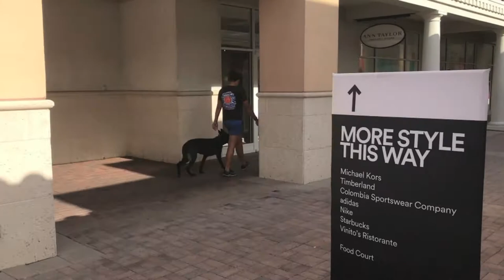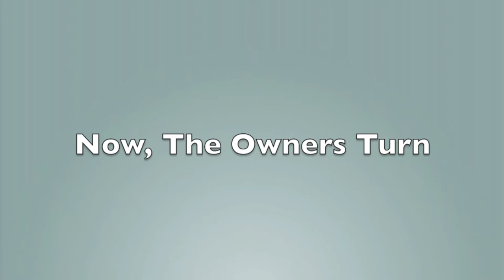6 month old german Shepherd "Nyla"/ GSD trainers/ best dog trainers orlando